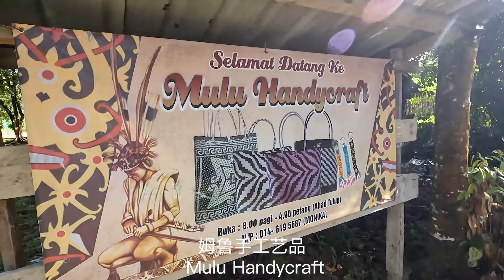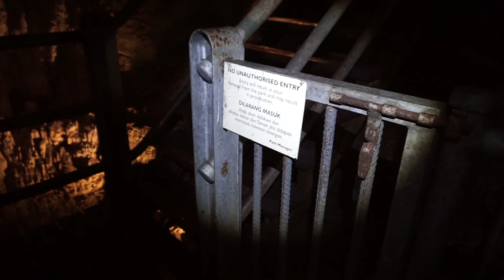拿波伦 vlog79 姆鲁山之旅下集 这次尝试了天然的SKII了～～😂😂😂